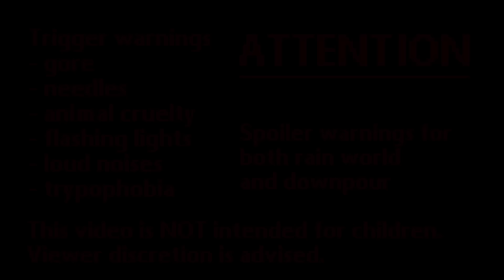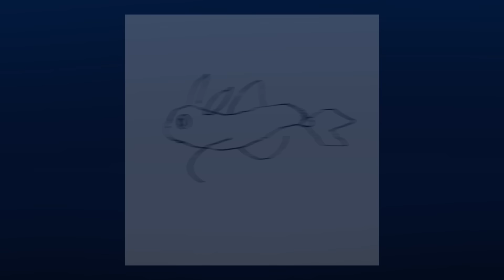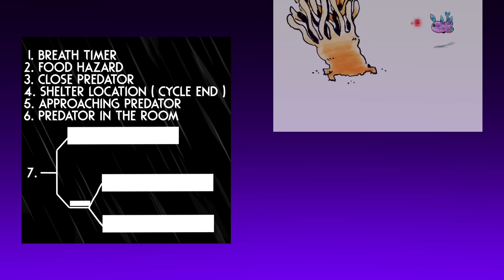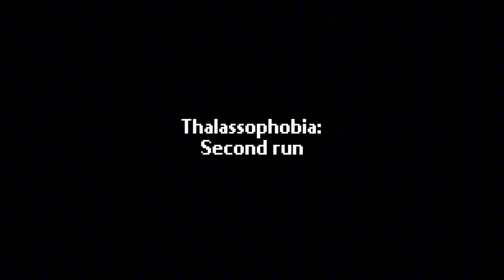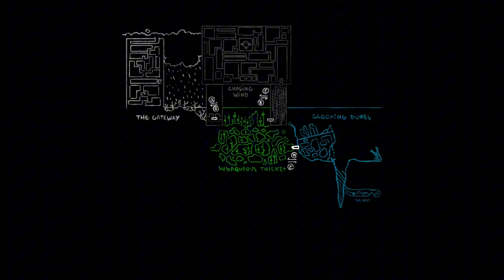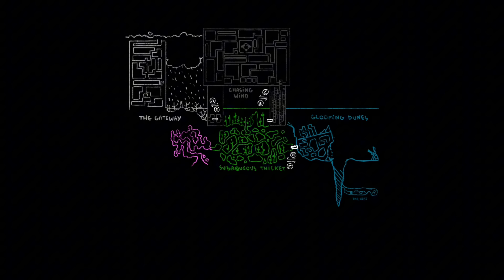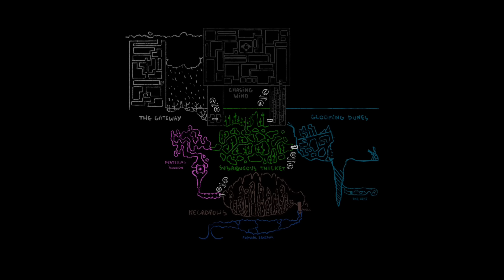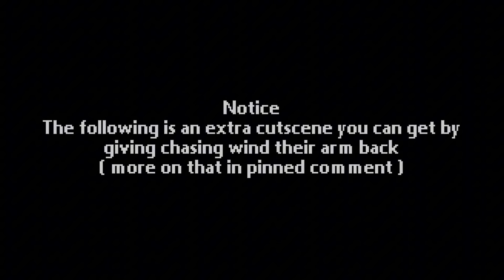Rain World Thalassophobia: character + campaign concept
Hi! this video is a presentation of my ideas for my rain world original character the Beholder and their campaign!
even though my editing skills may not be the best I hope you find this video entertaining!

all by James primate!